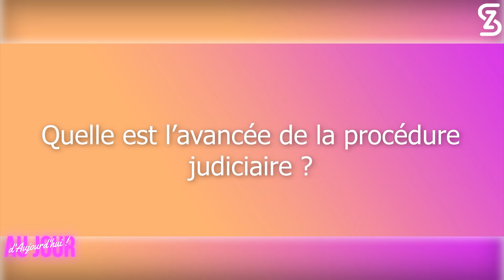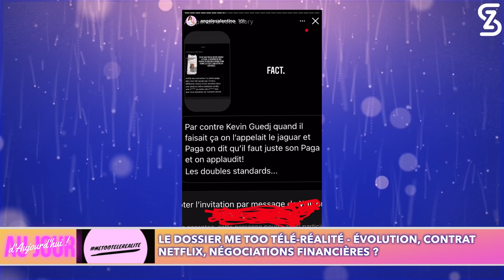Angèle Rawell Rania Nathanya 100.000€ pour se taire ? Rendez-vous avec Netflix ? On a enquêté !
EXCLU - LE DOSSIER : Négociations financières avec la Prod ? Angèle Nathanya Rawell et Rania en rendez-vous avec Netflix pour produire un documentaire sur leur histoire ? Pourquoi Paga et Kévin Guedj se retrouvent dans les stories d’Angèle ? Pourquoi quasiment toutes les photos du feed Instagram d’Angèle ont disparu ? Assiste t-on à une généralisation du mouvement ? On a des réponses !
Décryptage, Analyse, Enquête… on porte à votre connaissance le fruit de nos recherches !

📖 Mon livre - Pour Devenir qui je suis 📖